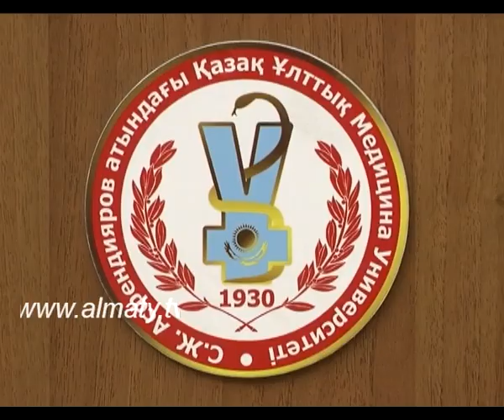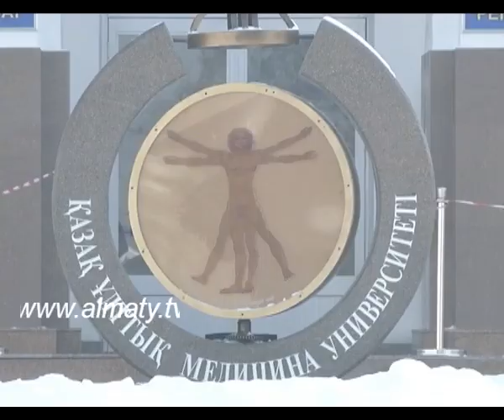Болашақ медиктер клондау әдісіне машықтана бастады